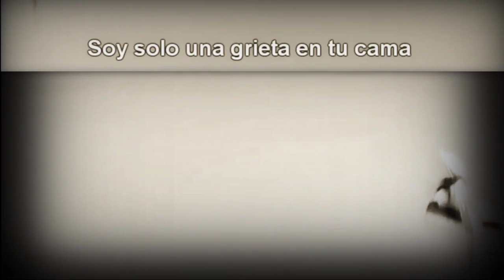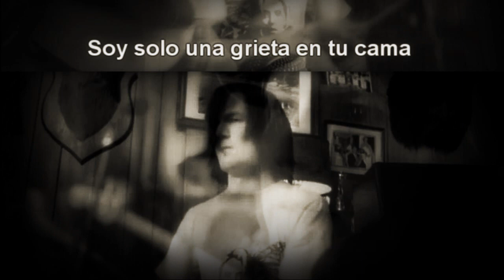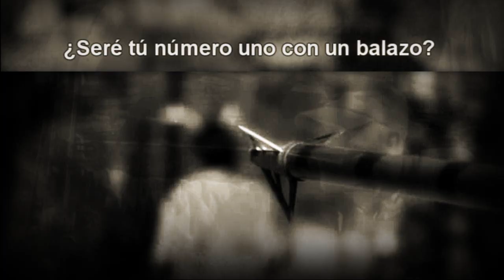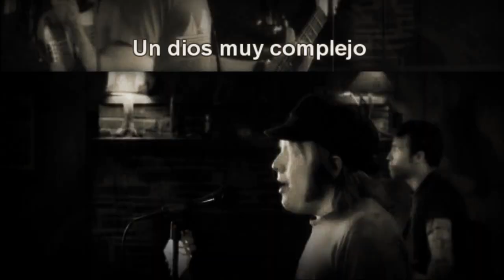Fall Out Boy - Sugar Were Going Down (ESPAÑOL)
subtitulos español con video oficial